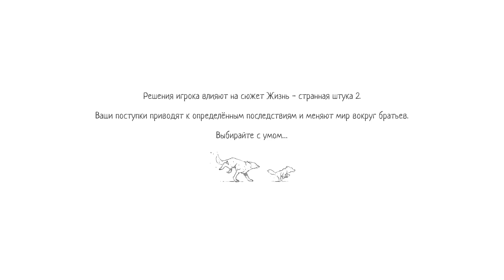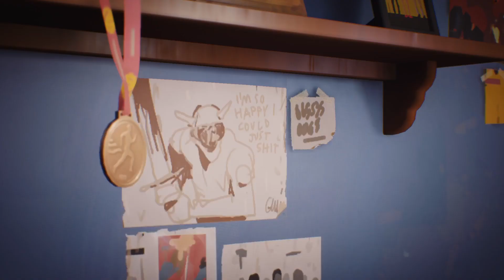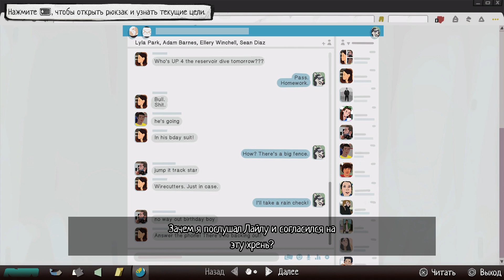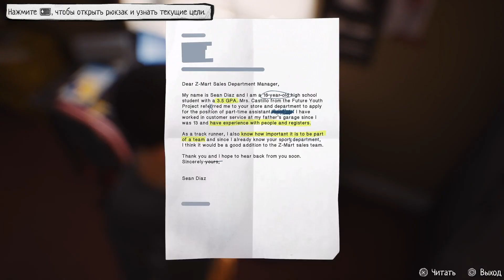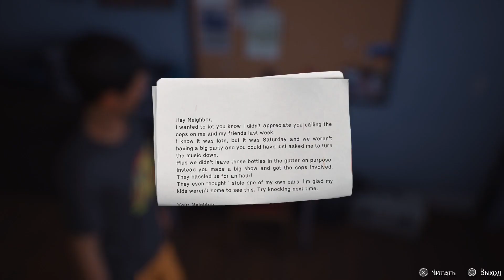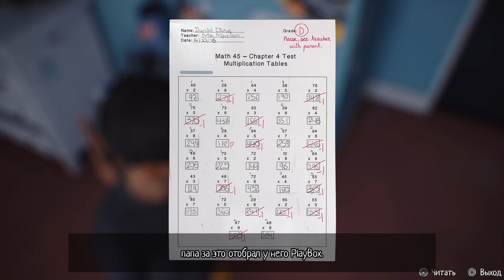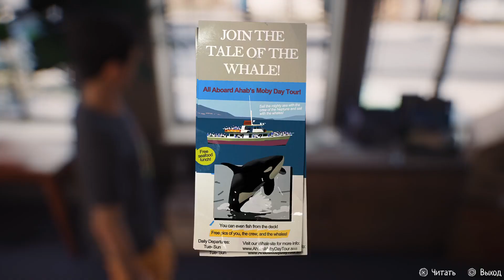Жизнь - странная штука 2 Воспоминание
Новая история в серии Life is Strange от DONTNOD Entertainment.

Братья Шон и Даниэль Диасы сбежали из дома после трагического инцидента и отправились в Мексику. Скрываясь от полиции, они обнаруживают у Даниэля телекинетические способности.

Играя за Шона, вы будете принимать решения, которые изменят судьбу братьев Диасов и всех, кого они встретят.

Это путешествие сплотит братьев… или разлучит навсегда.